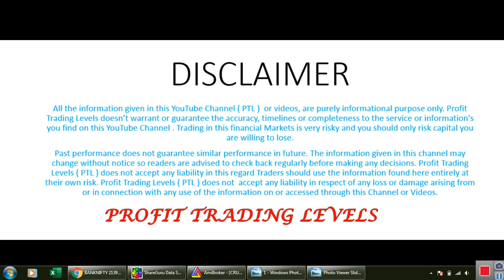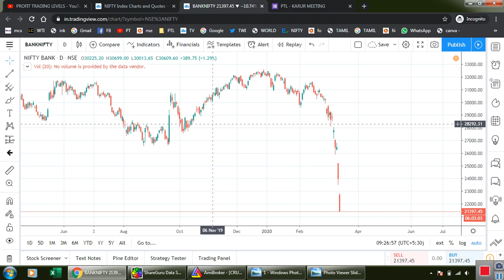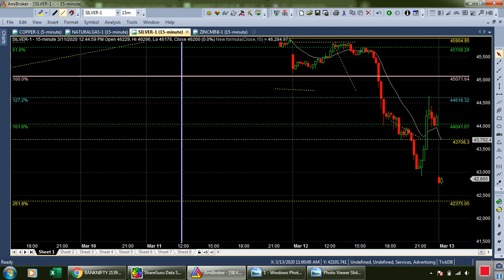LIVE MORNING TRADING LEVELS NIFTY, CRUDE 13-03-2020 / ALICE BLUE / ZERODHA / UPSTOX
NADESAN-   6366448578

WEBINAR
MONEY MANGEMENT

FOR REGISTRATION